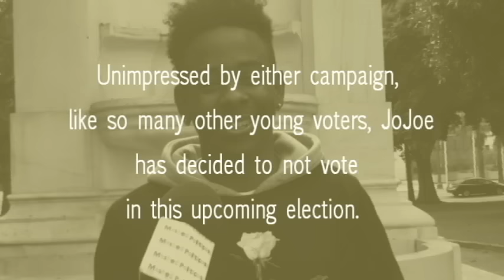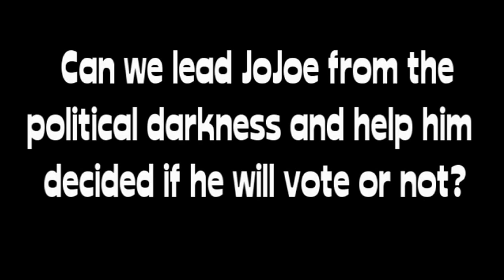JoJoe talks to Mashed Politicos about the Election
Mashed Politicos' Wil B chats it up with JoJoe, online mega star, fashion designer, and online content creator, about why he's not voting in the upcoming election and his thoughts about the candidates.

Check us out LIVE on Saturday, Nov. 5th for our LIVE TAPING of MASHED POLITICOS at City Hall.   Filimg begins at 4pm.

Thanks JoJoe.  @JoJoe

Meet Wil B a/k/a The Political Power of Hiphop!!!

Emcee, Singer/Songwriter, Show Host, Actor, and more...

Wil b is available for POLITICAL EVENTS, as well as, ALL LIVE SHOWS, SPEAKING ENGAGEMENTS, and MORE.